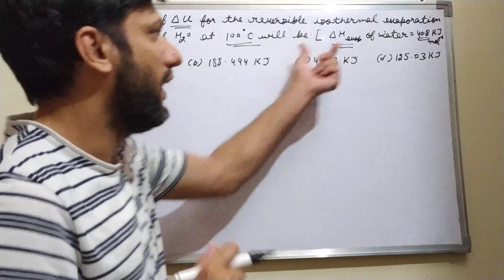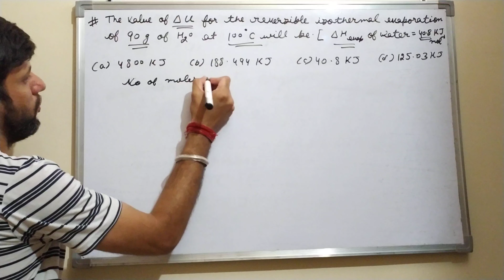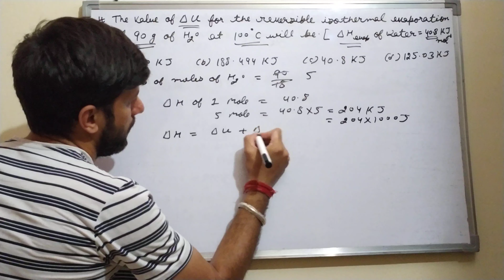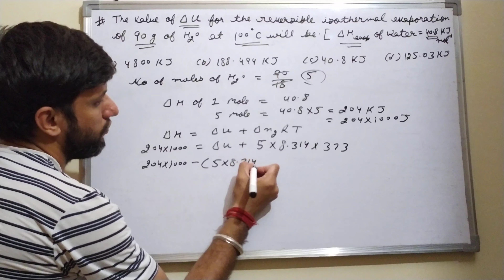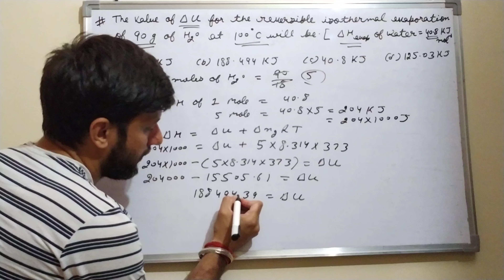The value for △U for the reversible isothermal evaporation of 90 g water at 100 0 C will be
The value for △U for the reversible isothermal evaporation of 90 g water at 100

Thermodynamics Class 11th chemistry
Chemistry class 11th thermodynamics
Ncert solutions for class
Ncert finger tips for chemistry
Thermodynamics numerical
Numerical based on thermodynamics